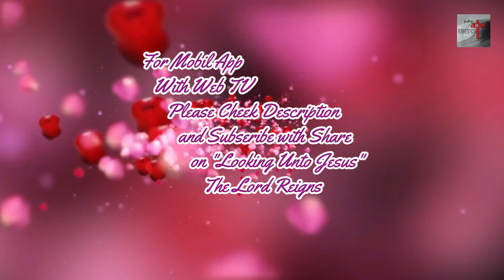Morning Prayer By. Br. C. Christudas